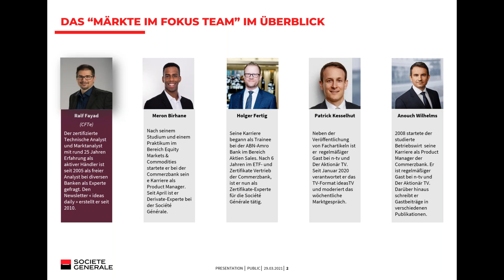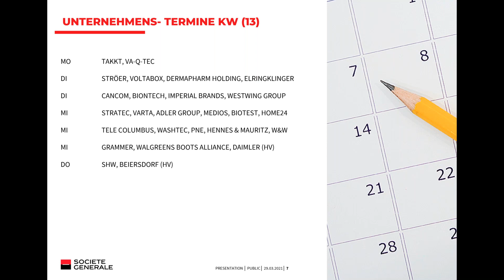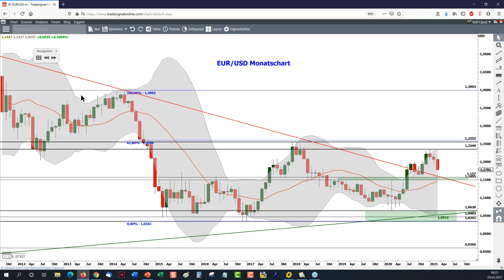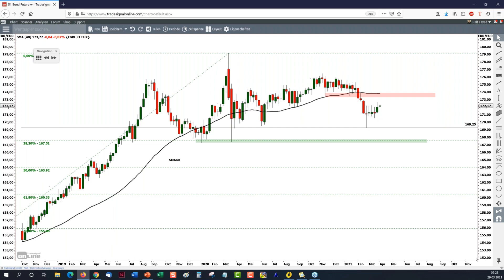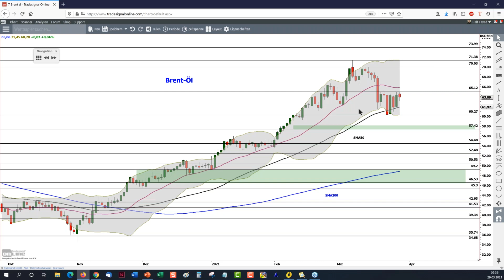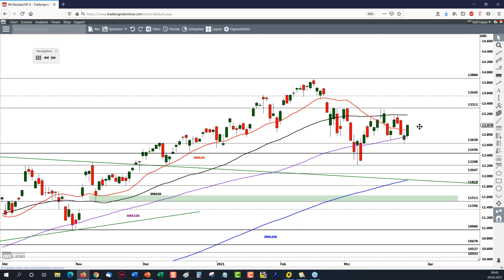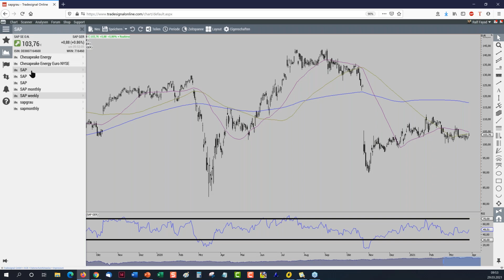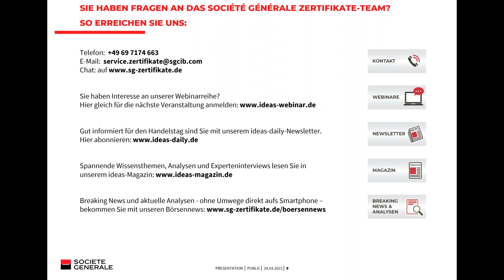BMW, SAP und BioNTech im Fokus - Ihre Wunschwertanalyse - Märkte im Fokus Webinar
Mit unseren "Märkte im Fokus"-Webinaren starten Sie kompakt informiert in die Handelswoche - immer Montagmorgen um kurz nach 9 Uhr. Referent der Veranstaltung ist Ralf Fayad, Autor des ideas daily-Newsletter und zertifizierter technischer Analyst mit langjähriger Erfahrung. In dem aktuellen Webinar gehen wir detailiert auf Ihre Wunschwerte BMW, SAP und BioNTech ein.

Breaking News und aktuelle Analysen - ohne Umwege direkt aufs Smartphone – bekommen Sie mit unseren Börsennews: https:/